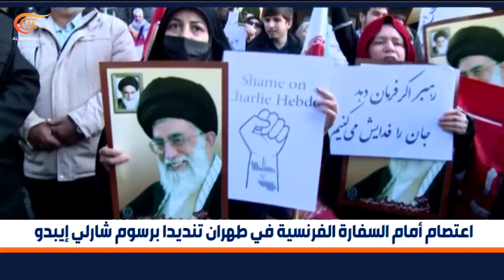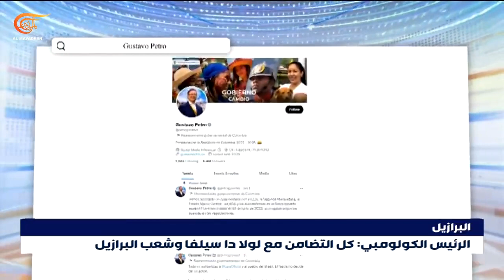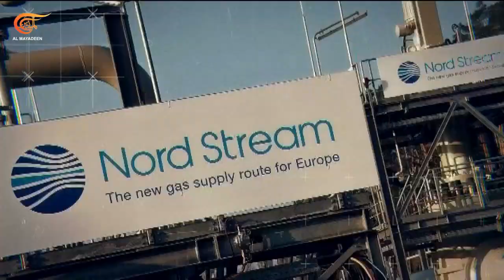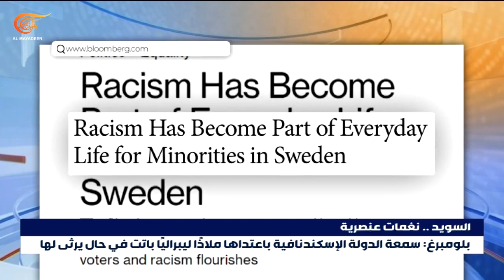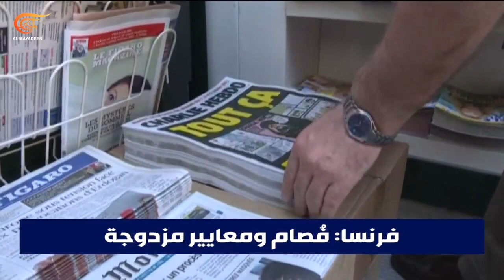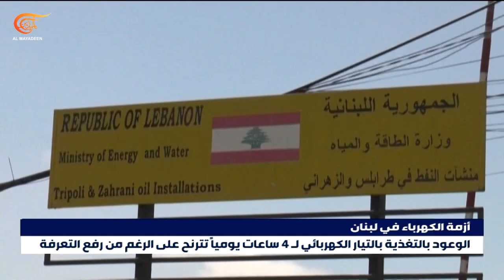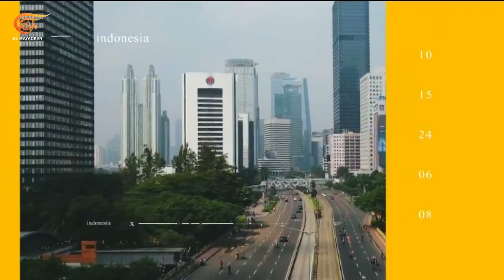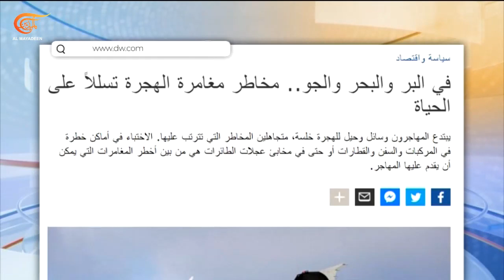نشرة منتصف الليل | 2023-01-09